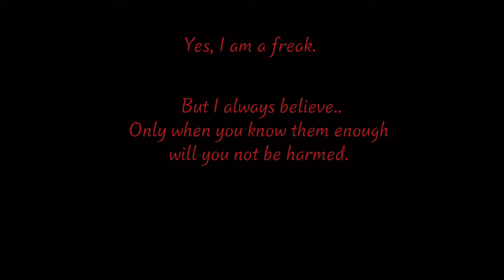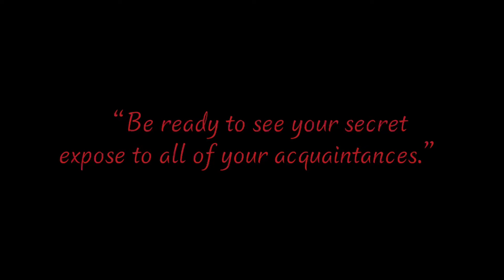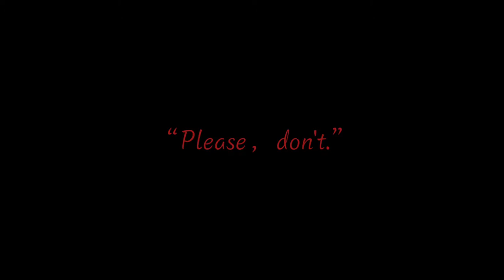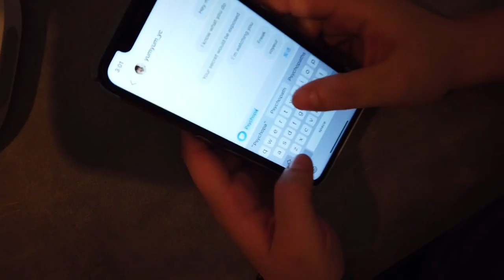UvA Living Information Creative Assignment Short Film: Monitor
UvA Living Information Creative Assignment

Short Film Name: Monitor

The protagonist is a person who has always been cautious about social media. However, even though she said that she never checked social media, she still fell into a trap set by her colleague on Facebook. And because of AI face-swap technology, she become a scapegoat for her colleague who steal trade secrets.

Team members:
Yican Zhang
Wanyue Ma
Yuhong Liu
Yiyang Wang
Yuzhou Li